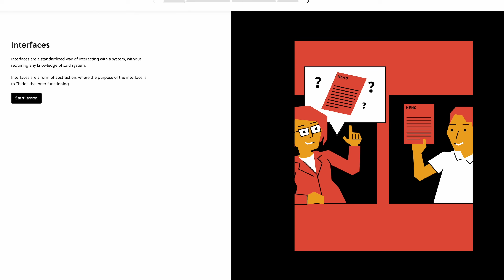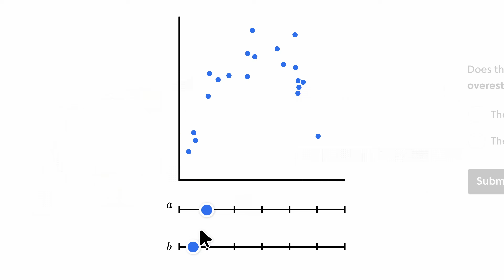Why Most Self-Taught Developers Never Land The Job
To try everything Brilliant has to offer—free—for a full 30 days, .

The truth of the matter is that many self-taught developers will never land the job. And it's not because they can't or that they lack the ability. It's for another reason that comes later in the process.

In this video, I'll discuss the big hurdle that self-taught developers have a hard time jumping when trying to transition into tech and then I'll give 5 practical tips to help you get through it.

Tune in!

Timestamps
00:00 Intro
00:21 Many WON'T Land The Job
02:32 5 Practical Tips
02:47 Tip 1
03:46 Tip 2
04:38 Sponsor
05:38 Tip 3
06:11 Tip 4
06:37 Tip 5
07:07 Outro

AWS/Python Blueprint